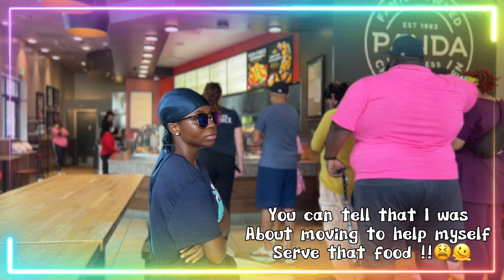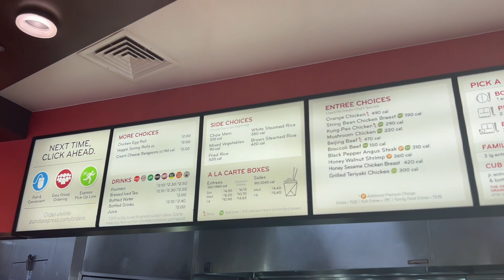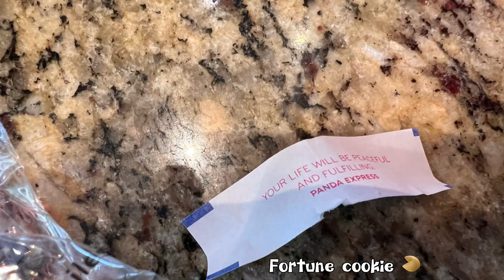TIME OUT WITH TAAOOMA Ep3: CHINESE FOOD IN PANDA EXPRESS IN ATLANTA😍🍝💃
You know anything that has to do with food 🥘 is mine 😂😂 🫠